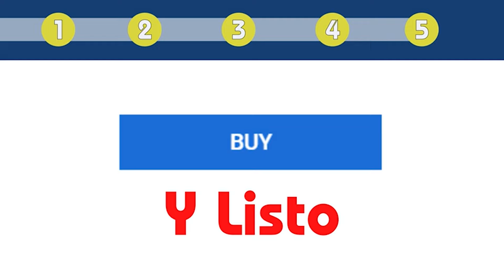¡BIEN PRESIDENTE NOBOA, MÉTASE CON LO PRIVADO!